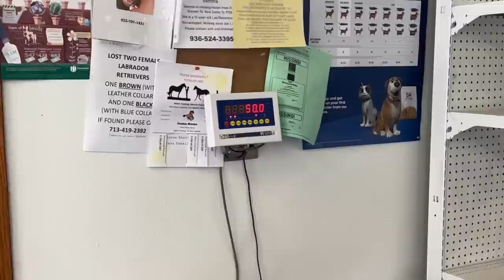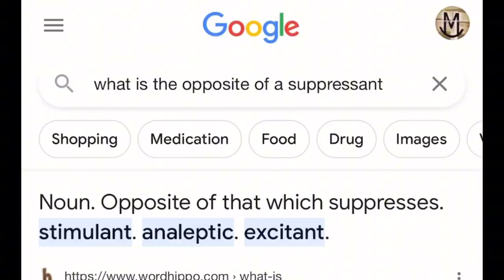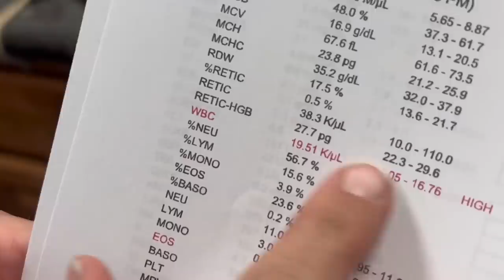Rescue Dog Needs Vet Help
Buddy needs the vet and Lester has insecurity issues